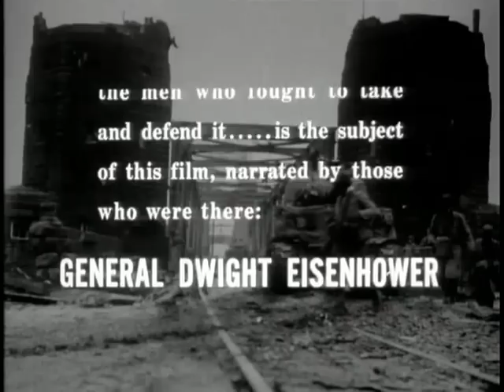Bridge At Remagen - Part 2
Capture Of Bridge And Subsequent Tactical Events - Military Gain Of The Capture Is Assessed With Regard To Ensuing Conduct Of The War In Europe.

Bridge At Remagen - Part Ii